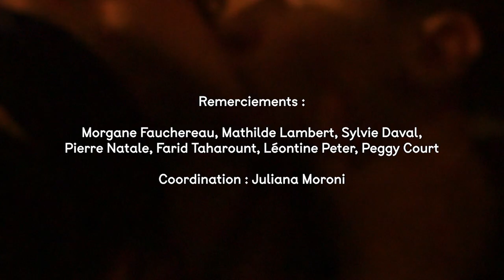Cher Futur Moi - Marion